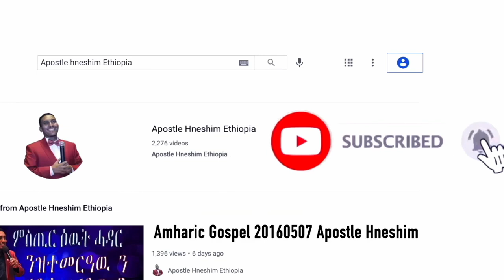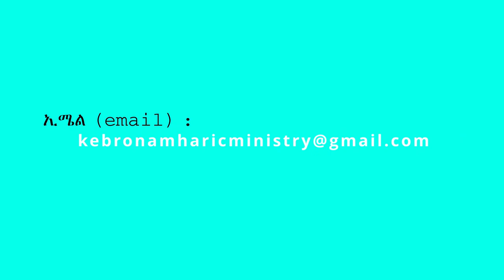60. "ሁል ጊዜ በሁሉ ቦታ" በሐዋርያ ሕነሽም ኢትዮጵያ